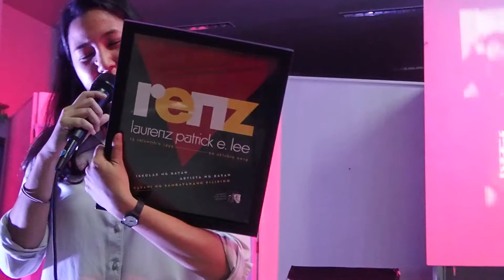Prof Lisa Ito-Tapang reads tribute of the Concerned Artists of the Philippines to Renz Lee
Tribute to Laurenz Patrick E. Lee
Iskolar ng Bayan, Artista ng Bayan
Bayani ng Sambayanang Pilipino
UP College of Fine Arts

Statement of the Concerned Artists of the Philippines

We join colleagues, family, and the arts community in mourning the passing of young visual artist, iskolar ng bayan, and cultural worker Renz Lee (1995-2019).

A Painting major and student leader of the University of the Philippines College of Fine Arts (UPCFA), Lee wholeheartedly strove to develop his art practice and to serve the people after graduating in 2016.

From being a leader of cultural organizations such as Alay Sining and UP Artists' Circle Fraternity and the chairperson of the UPCFA Student Council, Renz became a volunteer for Tambisan sa Sining, the cultural wing of the labor group Kilusang Mayo Uno.

From 2017 to 2019, Renz pursued his art practice both as an individual critically engaging in exhibitions and residencies and as part of a cultural collective grounded in proletarian struggle and solidarity. He ventured beyond the art world to immerse and contribute to the daily victories waged by the country’s contractual workers and poor peasants, who both labor under the most difficult conditions.

We grieve over his untimely passing. But a life so short, when devoted to the service of the Filipino people, yields light that burns bright both in our memory and resolve to carry on with the struggle.